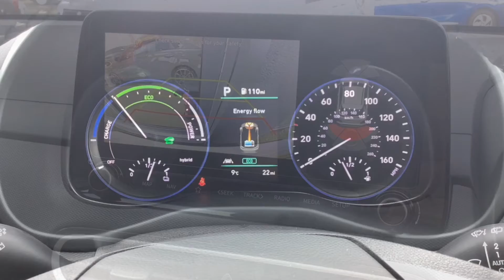HYUNDAI KONA HYBRID WP69BNA